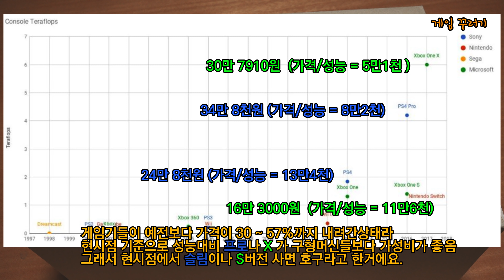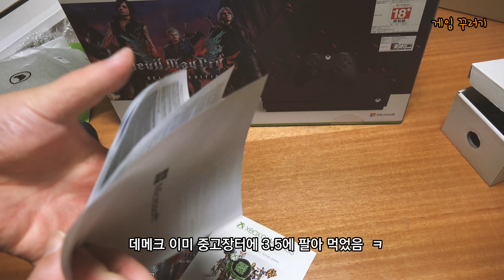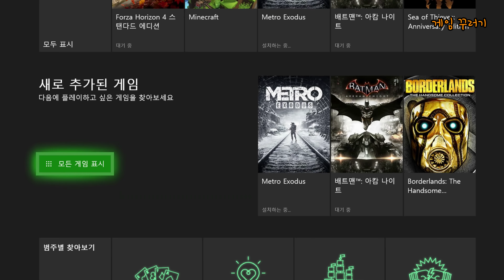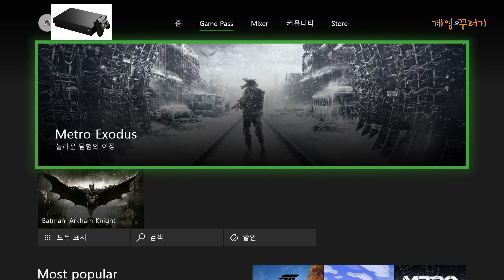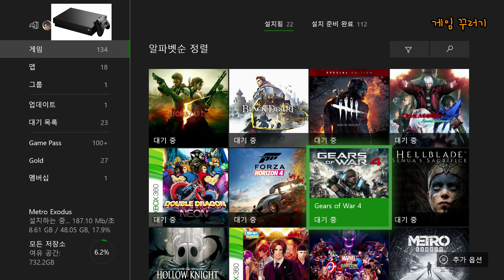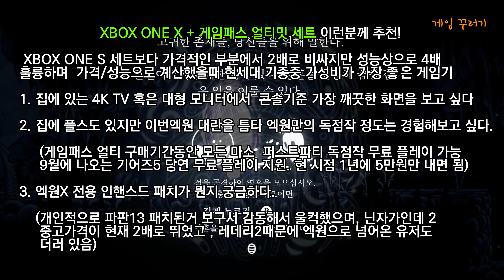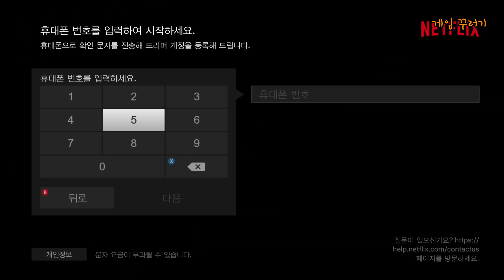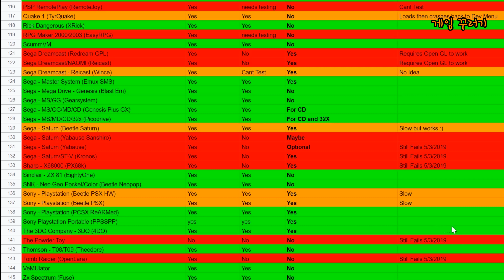2019 가성비 최강의 콘솔 게임기 XBOX ONE + 게임패스 얼티밋 (3년동안 천원 이벤트)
XBOX ONE X 최저가 (현재 품절 , 2019년 6월기준)

XBOX ONE S 최저가 (현재 디비전2 번들, 앤썸 번들 품절 , 2019년 6월기준)

PS4 프로 ,슬림  최저가 (2019년 6월기준)

게임패스 얼티밋이란? (유정군님 정리글)

12개월 라이브 + 레데리 =6만9천 (현재 품절)

현재 브라질 코드 약 4.5만원에 구매가능